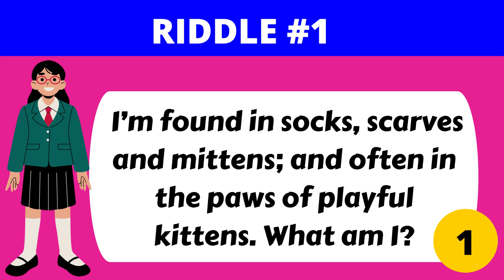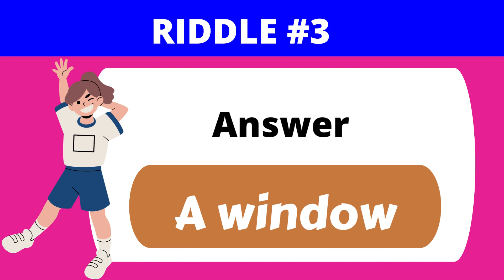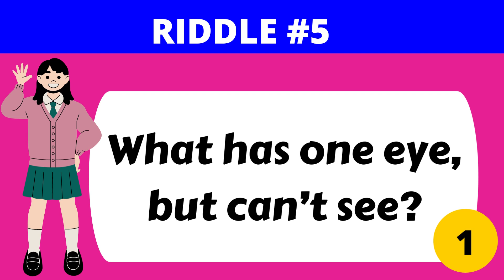BRAIN TEASERS 27 | RIDDLES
•SHARE & SAVE